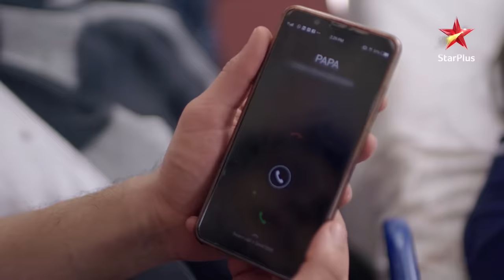Naksh aur Kirti ke gaadi ka hua accident! | Yeh Rishta - Naira Kartik Ka